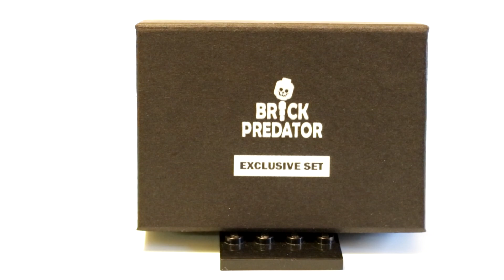Review-unpacking by Alexander from SPb | Female Predator minifig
A video review with his impressions was sent to me by my friend Alexander from St. Petersburg (Russia), who collects my minifigures. Here is a link to his instagram
We became friends on the topic of Lego and Predators, Alexander is one of the Administrators in my telegram chat